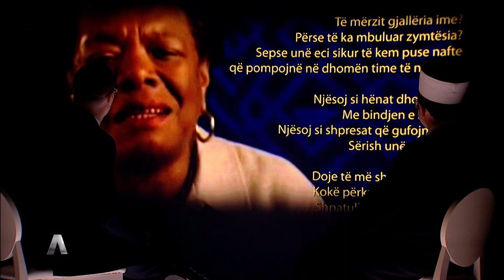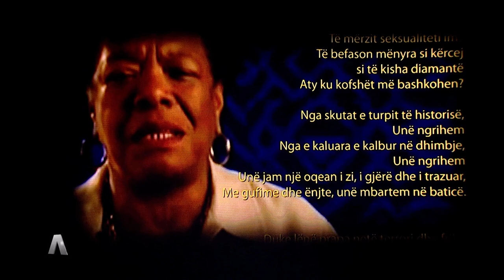Agon Channel - A - Skender Bruçaj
Një program i fjalës...